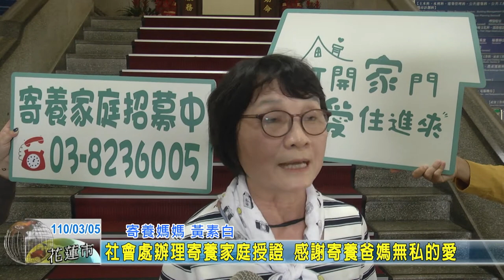20210305 01 社會處辦理寄養家庭授證 感謝寄養爸媽無私的愛